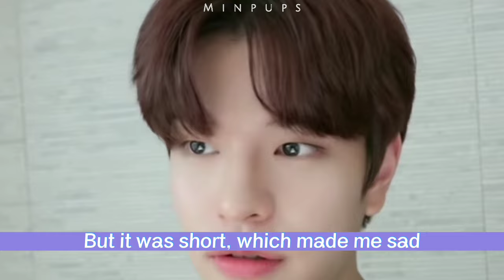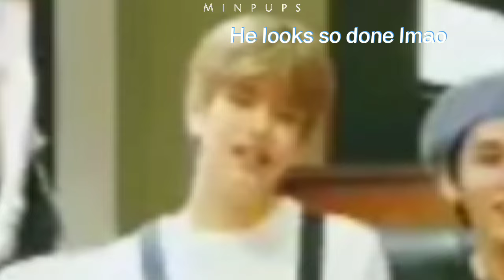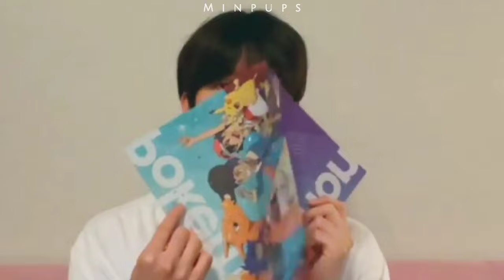Seungmin being the cutest Puppy in the world 🐶♡❗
📨 Just incase seungmin watch this. Hey baby i want u to know that There's someone who loves u. We will be always here for you!! i love you the most ❗♡